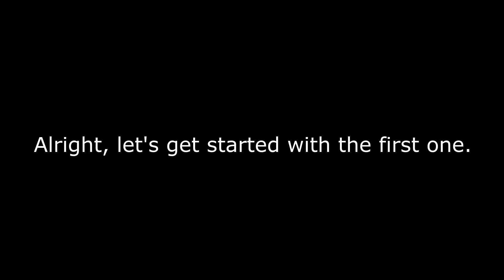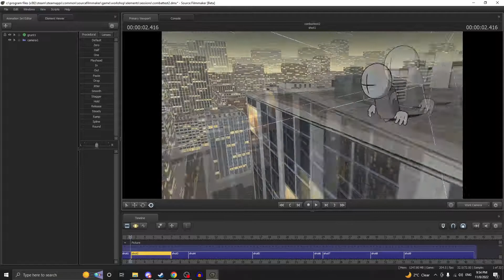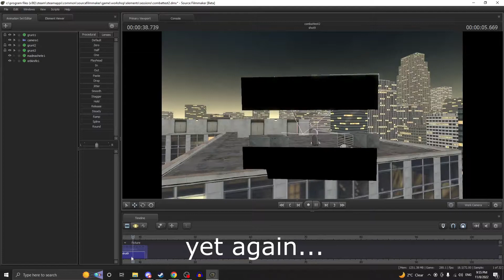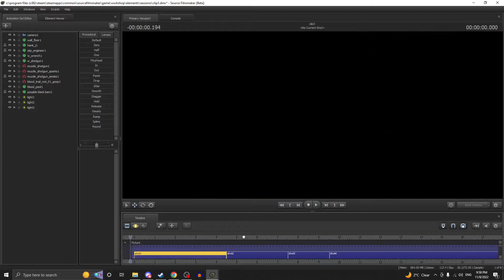Combat Test #2 - Behind The Scenes | Animations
This video literally shows how it was made in the first place.